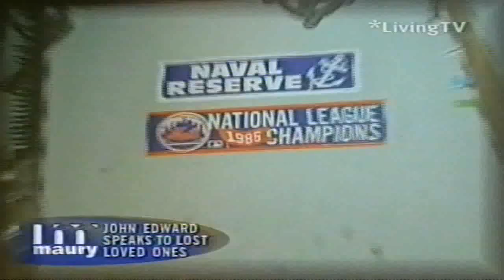John Edward Special (2/5)